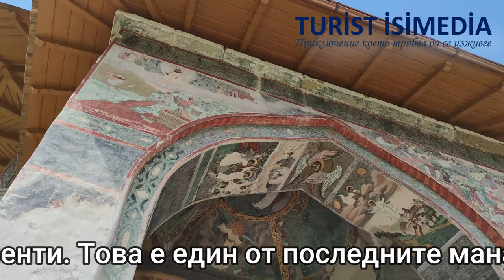Sucevita monastir- Turist IsiMedia - tourist guide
Follow: Turist Isimedia:
Tour
ВИДЕО Румъния/ VIDEO Romania
Edit: MarvinNewCinema
Манастирът e построен през 1585 г. от Йеремия Мовила. Архитектурата на църквата съдържа византийски и готически елементи, както и някои елементи, характерни за други рисувани църкви в Северна Молдова. И вътрешните, и външните стени са покрити със стенописи, които имат голяма художествена стойност и изобразяват библейски епизоди от Стария и Новия завет. Картините датират от около 1601 г., което прави Сучевица един от последните манастири, декорирани в известния молдовски стил с външни рисувани картини.
MarvinNewCinema
Video: Romania / Видео Румъния
Edit: MarvinNewCinema 2021